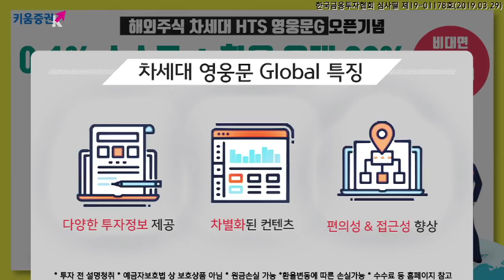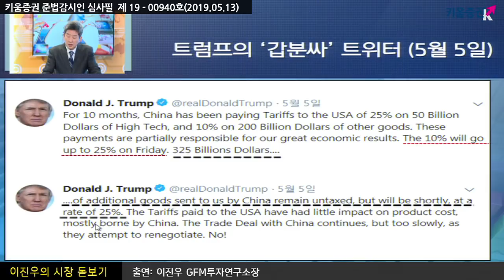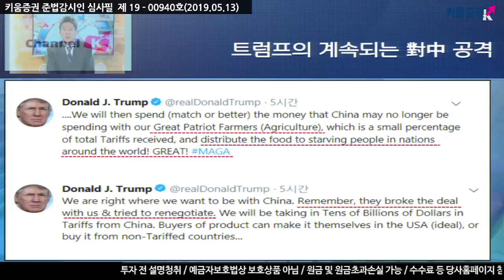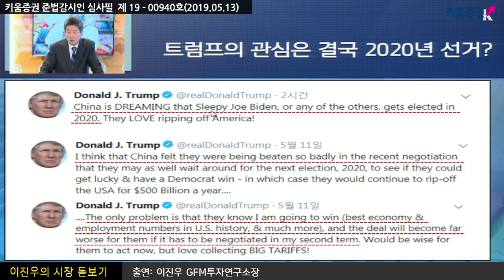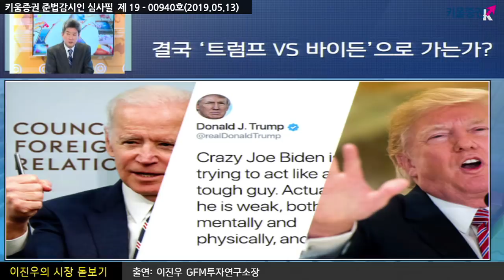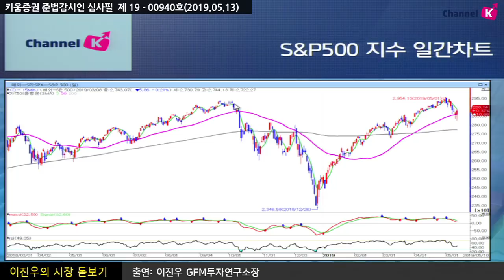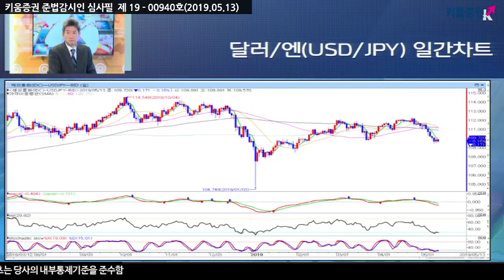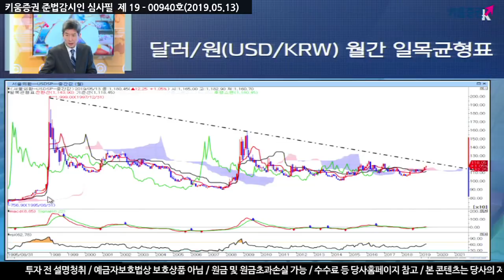[주식투자] 이진우의 시장분석 / 미중 무역협상 난항, 출렁이는 시장&환율...전략은? (19.05.13)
5월 5일 트럼프 대통령이 트위터를 통해 추가관세 부과 위협으로 시작된 시장의 혼란
10일(현지시간) 중국산 수입품에 적용하던 보복관세를 25% 인상한다고 밝혀
11일 중국 인민일보 "중국은 어떤 극한 압력에도 굴복하지 않는다"
지금까지의 미중 무역협상 상황을 정리해 보자면?
조 바이든 대선 출마 선언! 내년 중간선거는 트럼프 VS. 바이든?
위안화 약세로 달러/원 환율도 1,080원대 안착 시도...달러/엔 등 환율 흐름은?
「좋아요」와 「구독」  잊지 말고 눌러주세요